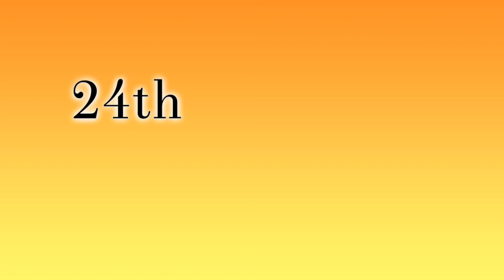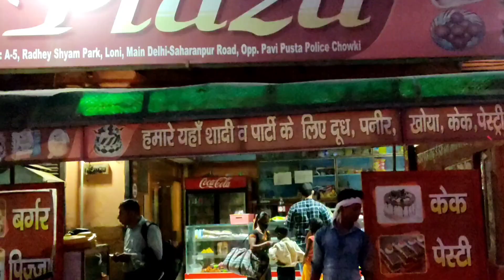Mannat Haveli | Mom and Dad's Birthday Celebration at Mannat Haveli 🎂✨ | Murthal Vlog🎊🎉🥂